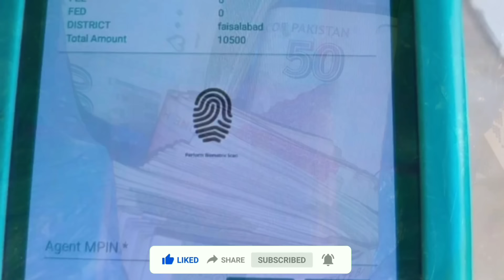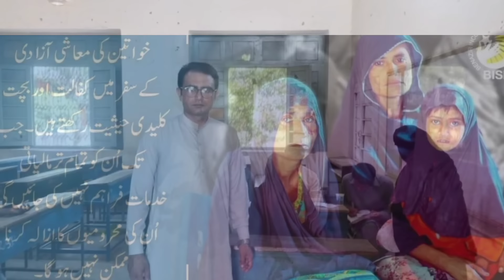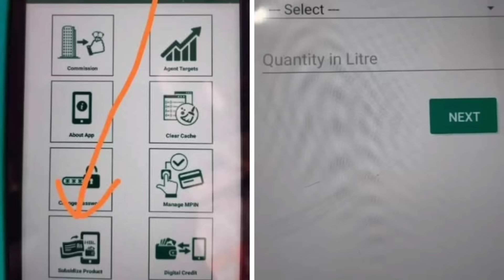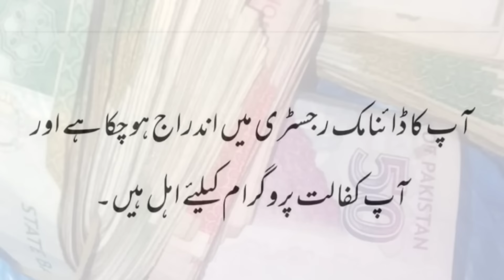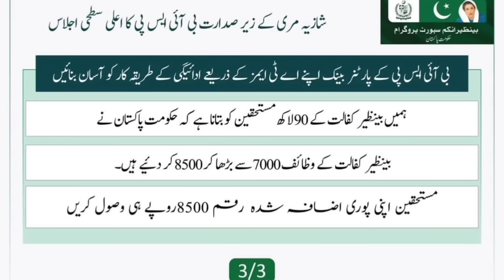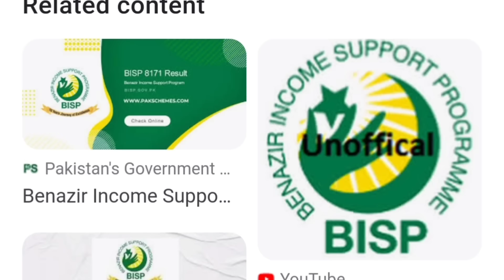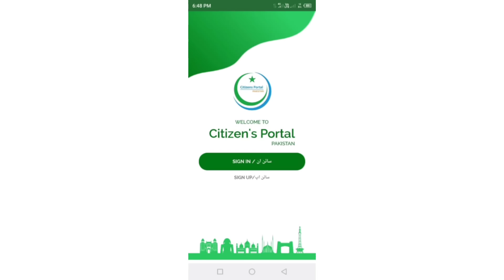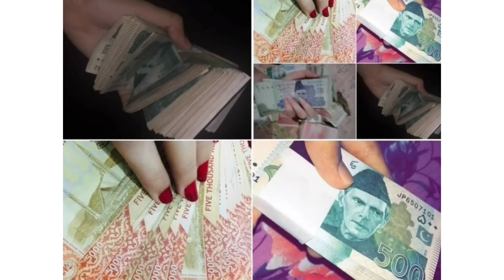10500 Ehsas programme update 8171 || Benazir income support program Muft Ataa 8171 Ehsas Programme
In this YouTube video, we provide an update on the 10500 Ehsas Programme, specifically focusing on the Muft Ataa 8171 initiative under the Benazir Income Support Program. The Ehsas Programme aims to alleviate poverty and provide financial assistance to those in need. Join us as we discuss the latest developments and progress made in this important social welfare program. Stay informed and learn about the impact of the Muft Ataa 8171 Ehsas Programme in improving the lives of vulnerable individuals and families
Discover the latest updates on the 10500 Ehsas Programme in this informative YouTube video. We delve into the details of the Muft Ataa 8171 initiative, a crucial component of the Benazir Income Support Program. Through this video, we shed light on the Ehsas Programme's efforts to provide financial aid and support to those in need.

Join us on YouTube for an insightful update on the 10500 Ehsas Programme and the Muft Ataa 8171 initiative under the Benazir Income Support Program. In this video, we discuss the latest developments and advancements in this comprehensive social welfare program. Learn about the objectives, achievements, and impact of the Ehsas Programme in providing financial assistance and support to vulnerable individuals and families. Stay informed and discover how the Muft Ataa 8171 Ehsas Programme is making a difference in the lives of those in need.